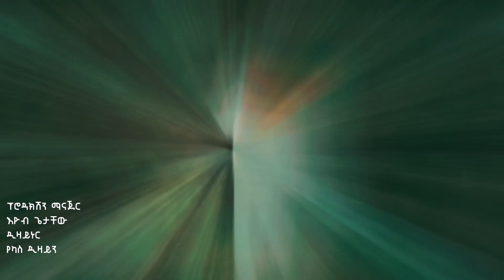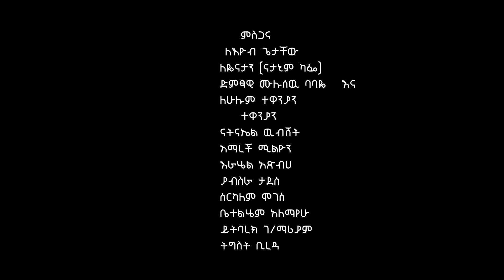Ezana Niguesse (Bandiraw lay) ኢዛና ንጉሴ (ባንዲራው ላይ) - New Ethiopian Music 2019(Official Video)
Ethiopian Music : Ezana Niguesse (bandiraw lay) ኢዛና ንጉሴ (ባንዲራው ላይ)  - New Ethiopian Music 2019(Official Video)

Ethiopian music.